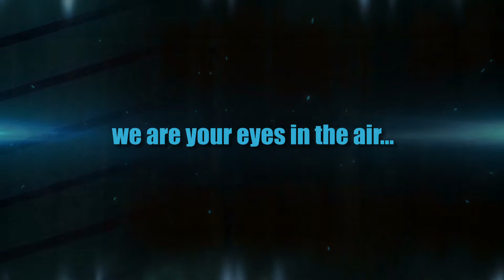SH Safety & Health ©